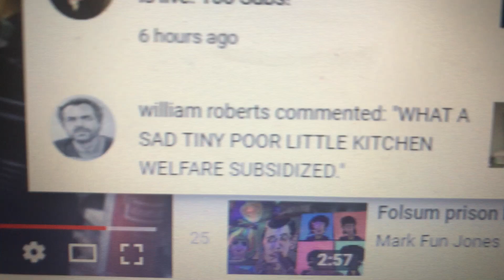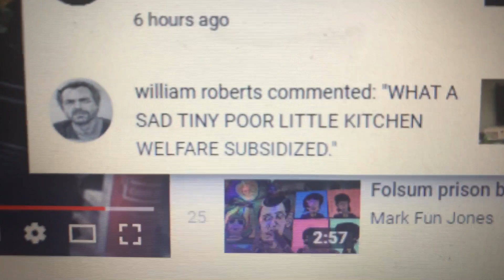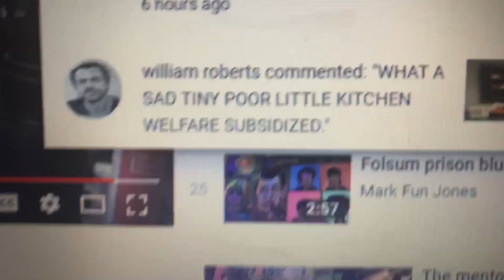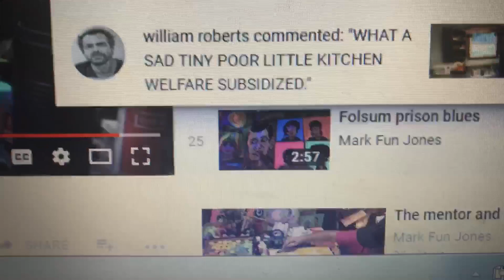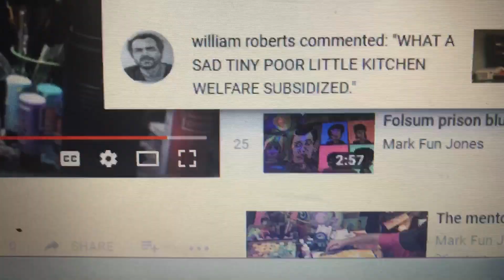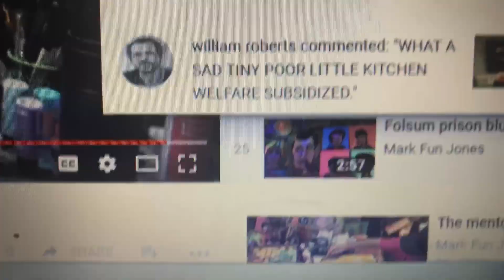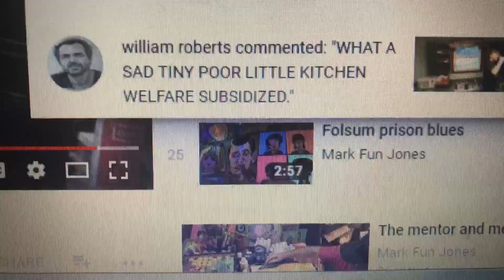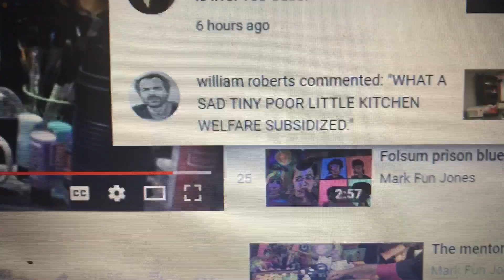William Roberts needs love